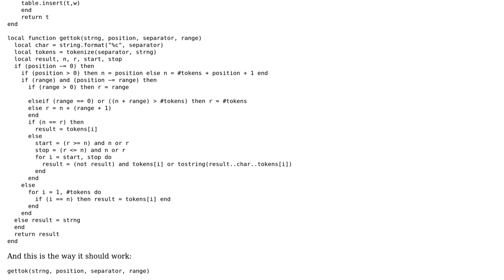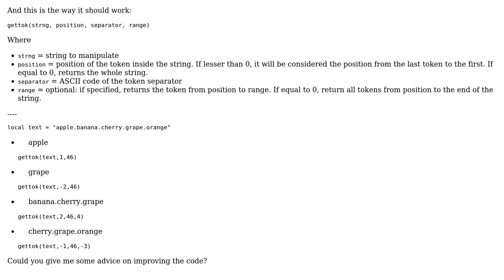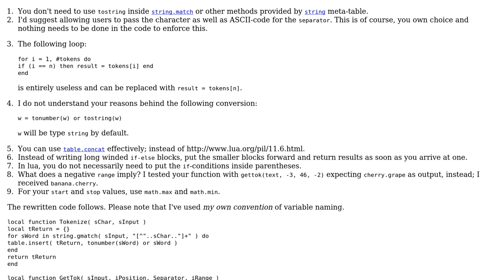Code Review: mIRC scripting like string token manipulation in Lua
With thanks & praise to God, and with thanks to the many people who have made this project possible! | Content (except music & images) licensed under CC BY-SA | Music | Images & others | With thanks to user user3204810 user Jamal user hjpotter92 and the Stack Exchange Network Trademarks are property of their respective owners. You are responsible for your own actions.